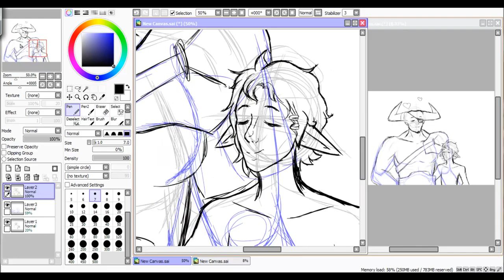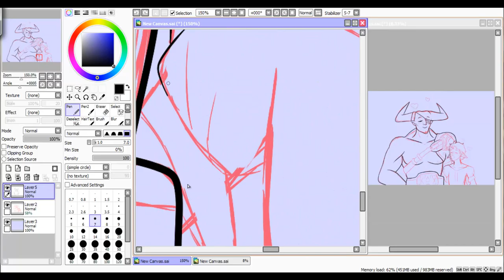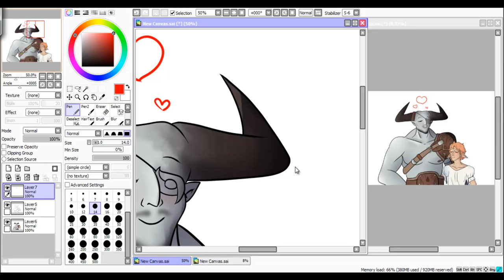Iron Bull / M!Lavellan [SPEEDPAINT]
love y'all! im gonna go on vacation now. i'll be back in like a month and a half with hopefully. my first vlog! enjoy the last few videos i posted. maybe share them? idk i dont control you but it'd really help me out!

uwu read me